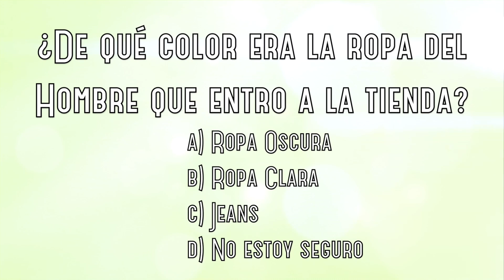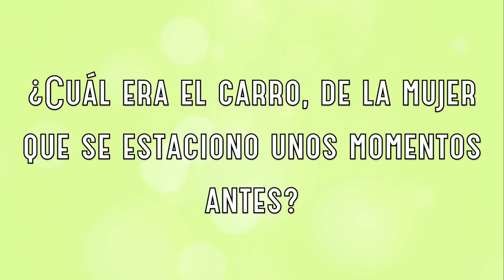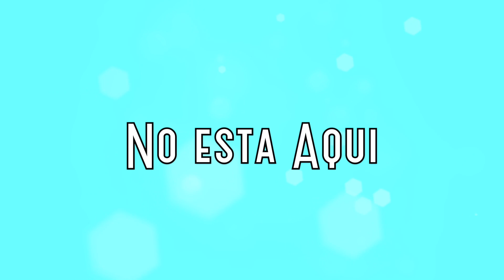TEST: Qué tan buen Testigo Ocular eres 981 Datos Curiosos What the Fact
TEST: Qué tan buen Testigo Ocular eres, hazla la prueba y ve que tan capaz eres.

Suscribete y recibirás cada video directo a tu email :) En un minuto diario de Lunes a Viernes, te daré un video divertido que te hará ver el mundo de otra manera.